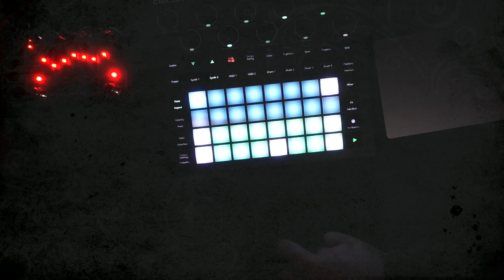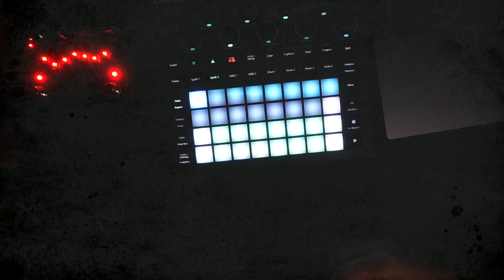Circuit Tracks - Jam with bass (Improvisation)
Try to New Circuit with playing bass. Originally, made Dubstep but it has gone something different. Applied reverb on DAW at last.